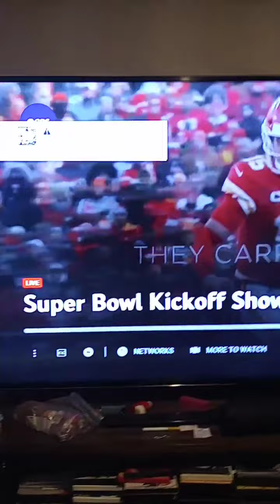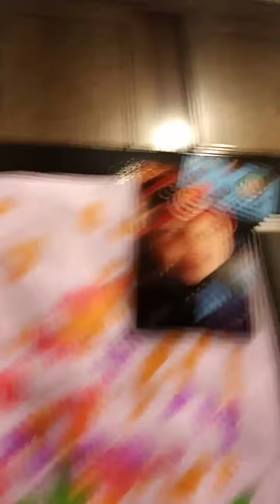own no copyright - Happy Sunday Weekend Y'all Watching Super Bowl LV 2021 Chefs vs Bucks ❤️🏈🖤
In addition to the Tampa Bay Buccaneers battling it out with the Kansas City Chiefs tonight, Super Bowl LV will feature an array of performances you won't want to miss. watching right now with Bae Sexy Baby🤴😍🤵Lesley my Love😘 of my Life. Eating New Chinese Buffet Foodies, Drinking Sierra Mist too before and after the Football 🏈 Super Bowl LV Game. Showed the Place we live and my nephew to.